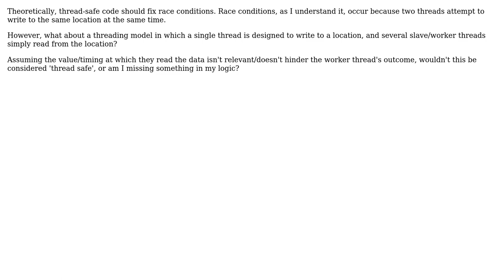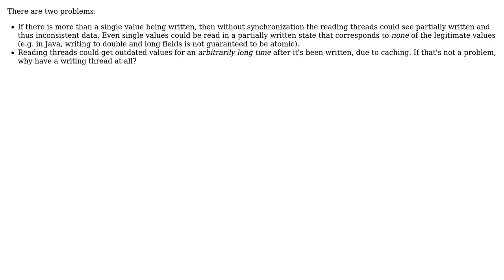Software Engineering: Is a 1:\* write:read thread system safe? (2 Solutions!!)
Software Engineering: Is a 1:* write:read thread system safe?

With thanks & praise to God, and with thanks to the many people who have made this project possible! | Content (except music & images) licensed under CC BY-SA | Music | Images & others | With thanks to user Qix - MONICA WAS MISTREATED user Michael Borgwardt user AProgrammer and the Stack Exchange Network Trademarks are property of their respective owners. You are responsible for your own actions.